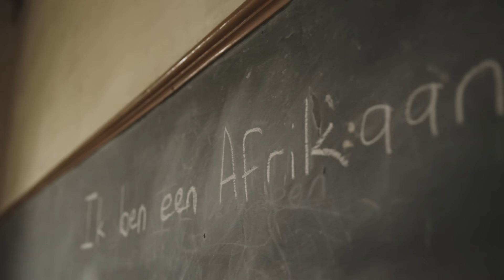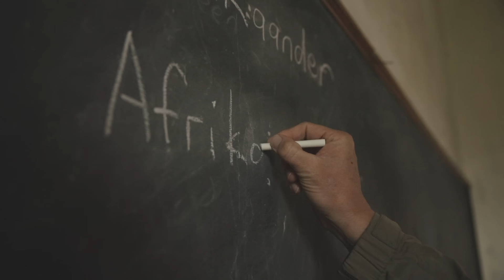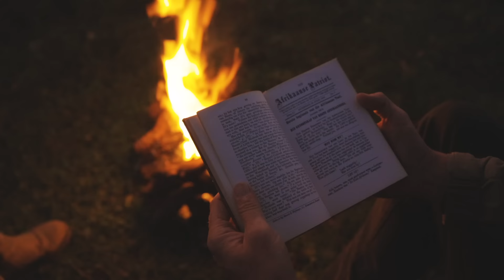Bok van Blerk - Ik Ben Een Afrikaander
Music video by Bok van Blerk performing Ik Ben Een Afrikaander.Bok van Blerk Productions/Inhoud Huis Musiek Distributed by Ditto Music